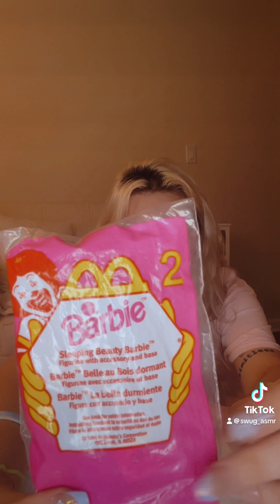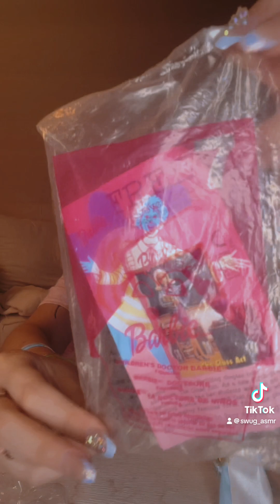Opening McDonalds Barbie Happy Meal Toys from 1999 and 2001 (swug_asmr)